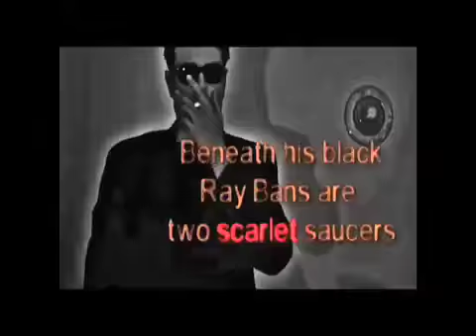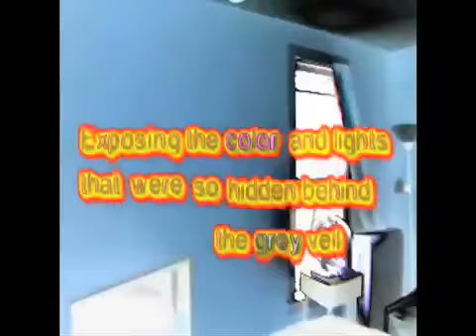BIPOLAR VIDEO ARTIST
This is the closest I can currently get to some kind of cinematic explanation of what it is like to experience the world through the lens of bipolar.